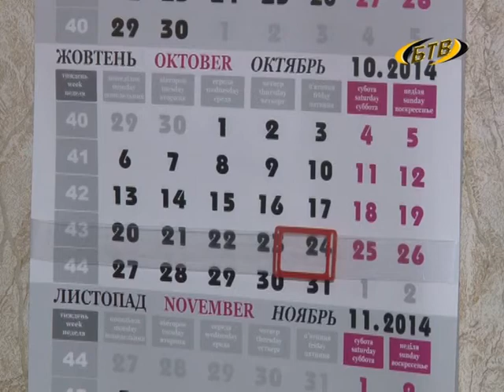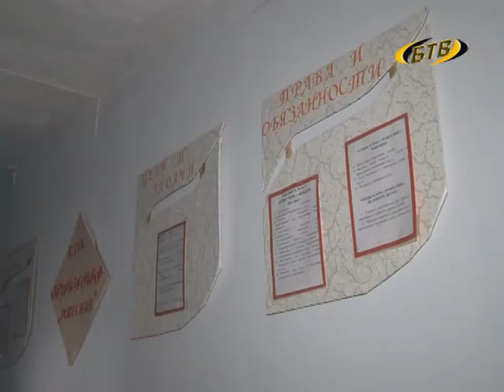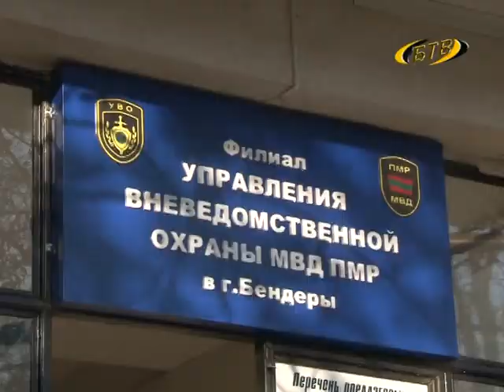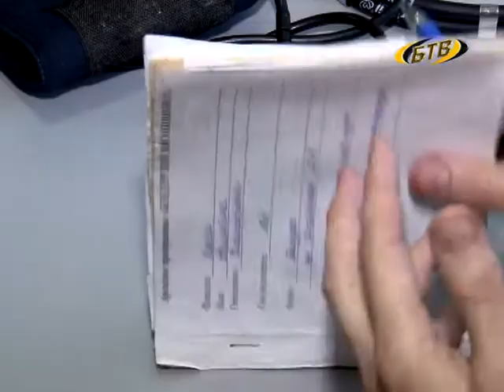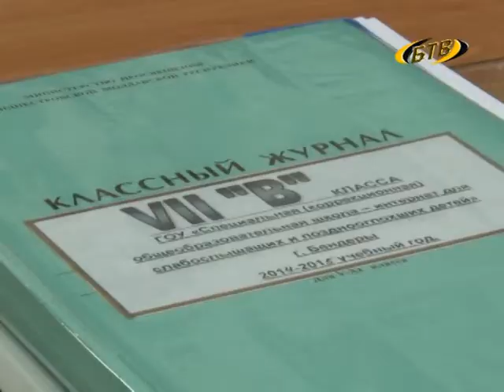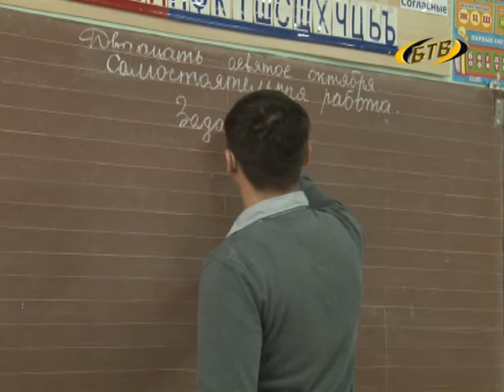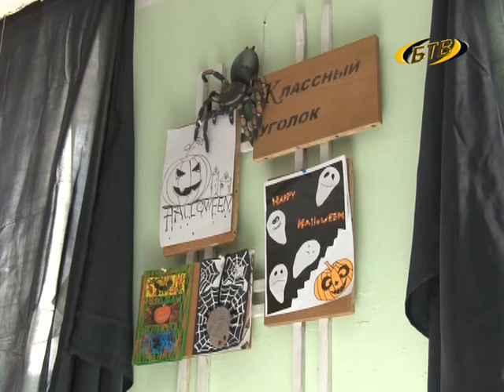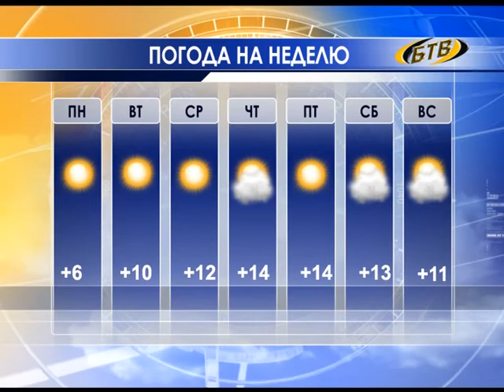Семь дней 2.11.14